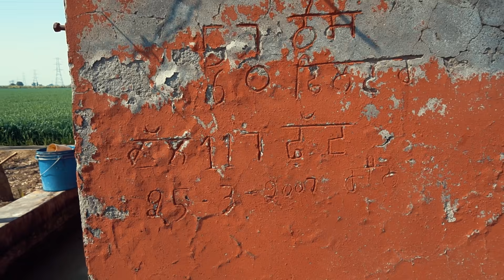MY FARM TOUR INDIA